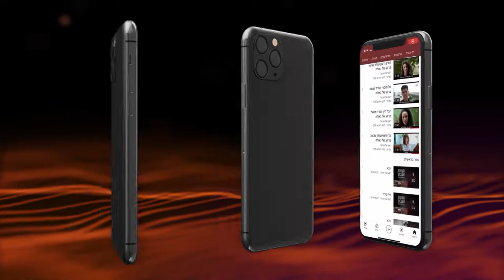The Essence of the Sanctuary What is the Most Important for Temple Erection | Rabbi Shmuel Eliyahu